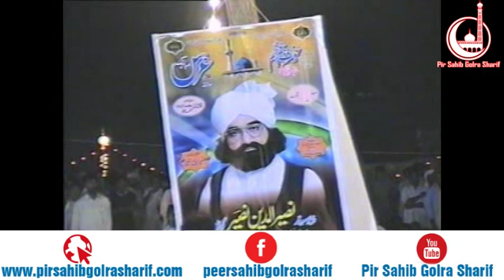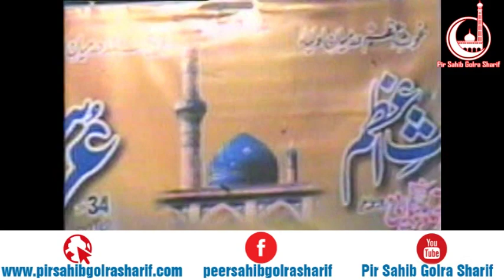Ahlebait O Risalaat Sindh Pir Syed Naseeruddin Naseer Gilani R A Program 199 Part 1 of 2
The Pir Sahib Golra Sharif Channels are the 2 official channels associated with the website & Golra Sharif. We aim to upload all video content, in full lengths & the best quality possible depending on availability.
Media Presented By: Trab UlHassan Naseervi